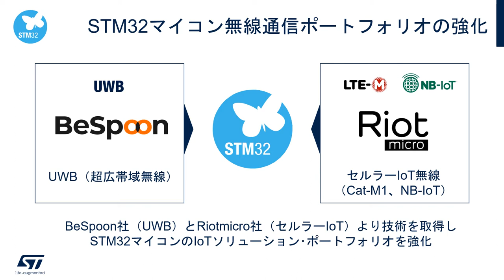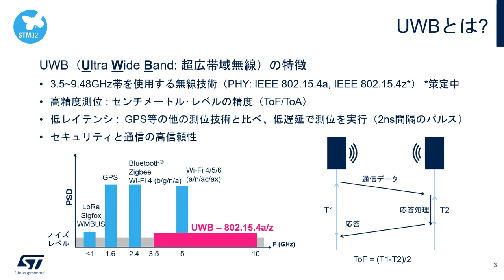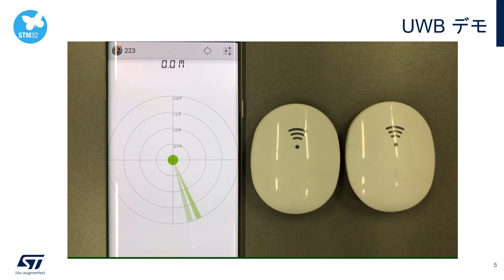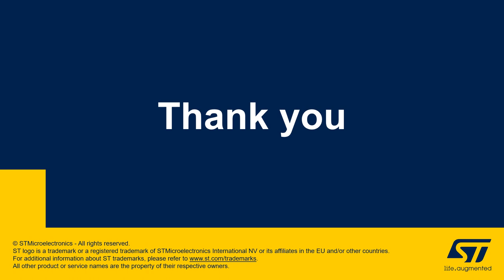UWBとセルラーIoT技術がSTM32マイコンの無線ソリューションを強化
STマイクロエレクトロニクスは、高精度な位置検出無線技術UWB（超広帯域無線）と、広範な商用網を利用可能なセルラーIoT技術Cat-M1/NB-IoTをSTM32マイコン向けに獲得しました。この動画では、幅広いIoTニーズをサポートするSTM32マイコンの無線ソリューションのご紹介に加え、UWBのデモをご覧いただけます。